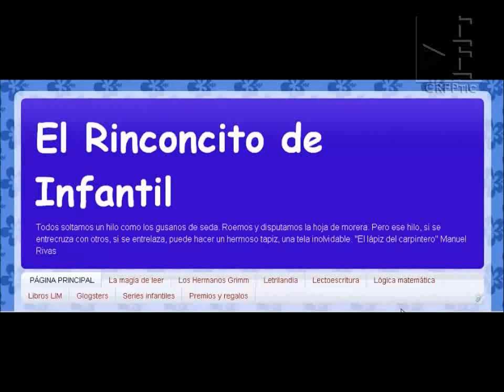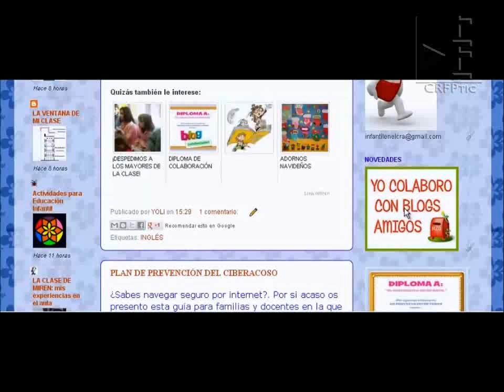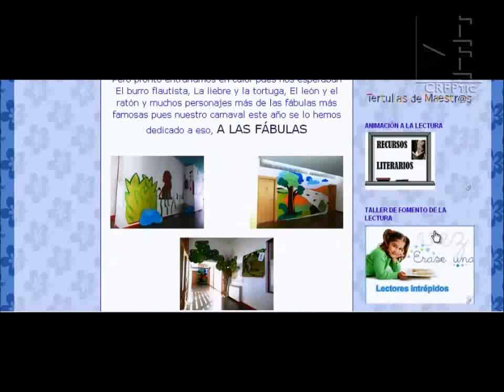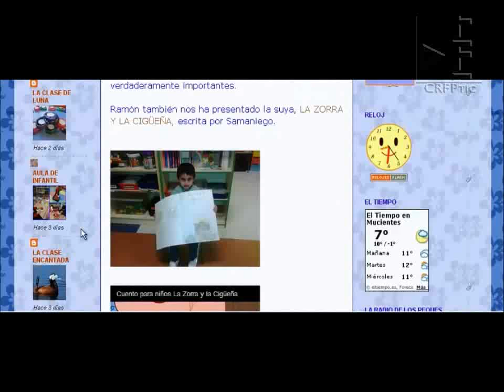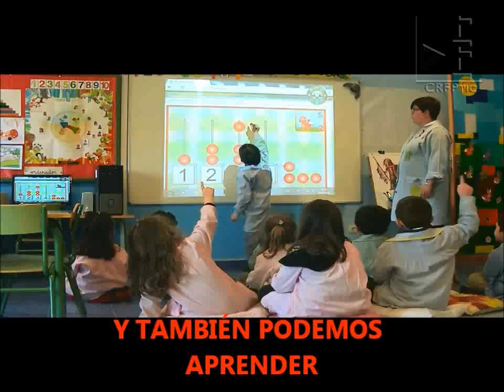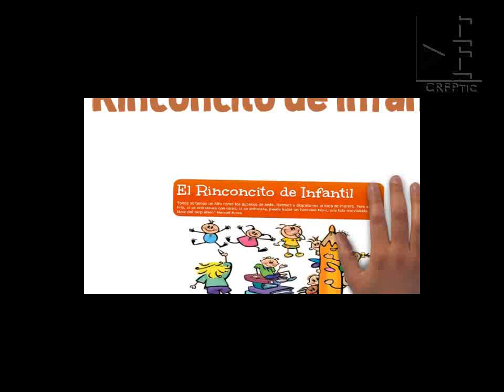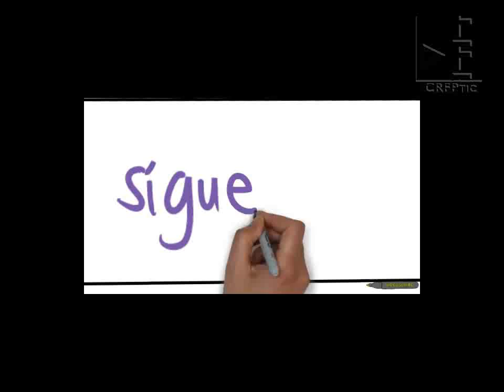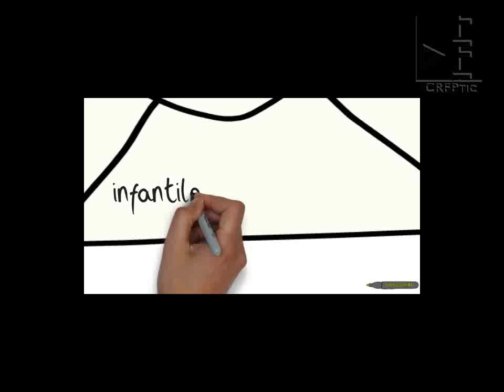El rinconcito infantil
Experiencia de blog y pizarra digital en el CRA Entreviñas de Fuensaldana (Valladolid)